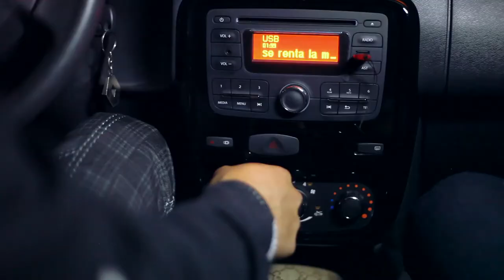Julian Fernandez - Corazón Maltratado (Video Oficial) / Música de Despecho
Escucha los mejores éxitos en nuestro canal de Bacan Music,  de artistas variados como, Los Bacanes del Sur,  Los Ronisch de Colombia, Rumba Kids, con lo mejor de la Música norteña, banda, corridos prohibidos, popular y bailable, Tecnocumbia,  musica para bailar, dedicar, tomar y gozar.